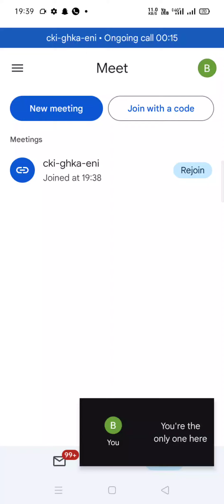how do we get good results in speaking English(2)